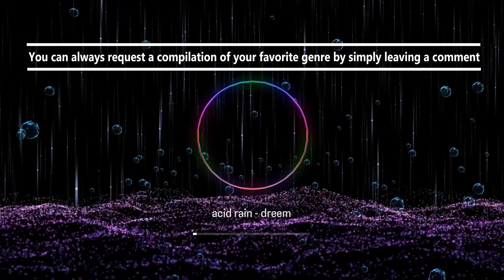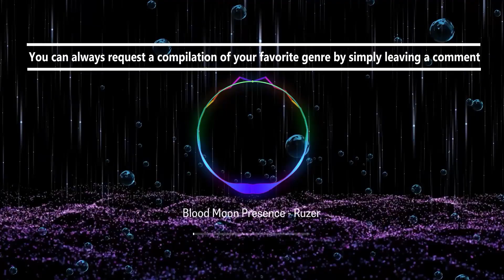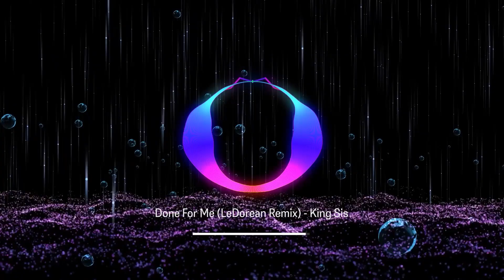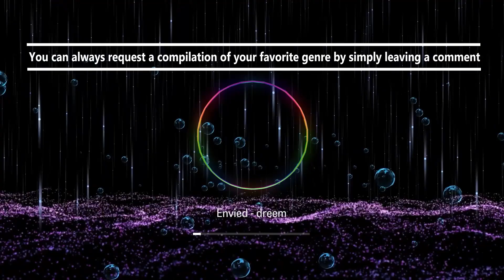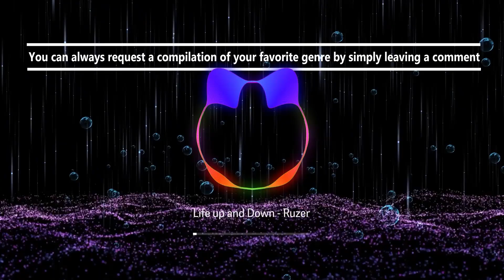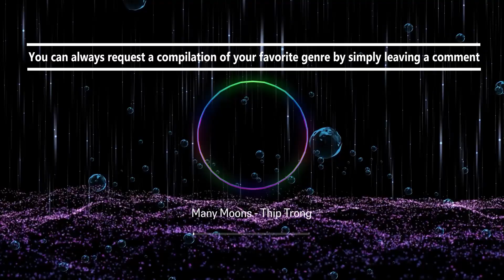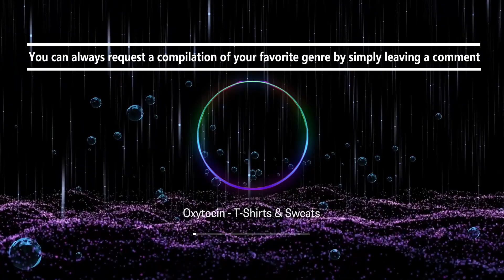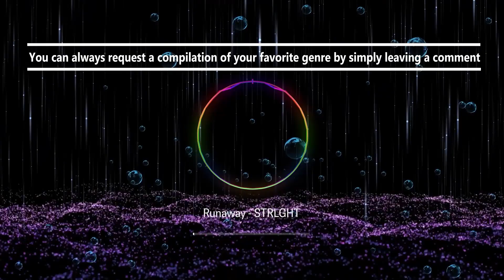Electrifying Beats: A Compilation of Energetic and Captivating Tracks (Royalty Free Music)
Immerse yourself in a world of electrifying beats with our compilation of energetic and captivating tracks. Featuring a diverse range of artists and genres, this collection will ignite your senses and keep you moving to the rhythm.

dreem's "Acid rain" and "Envied" deliver a dose of electronic intensity, while Ruzer's "Blood Moon Presence" and "Life up and Down" captivate with their powerful and dynamic sounds. King Sis's "Done For Me (LeDorean Remix)" infuses the compilation with a fresh twist of catchy melodies and infectious beats.

Daniel Fridell's "Down Side" offers an edgy and enthralling experience, while Sum Wave's "Gone & Found" brings a fusion of electronic and pop elements. Thip Trong's "Many Moons" creates an immersive and atmospheric soundscape, while T-Shirts & Sweats' "Oxytocin" offers a unique blend of electronic and experimental sounds.

To keep the energy flowing, STRLGHT's "Runaway" adds a touch of hip-hop and trap-inspired beats.

With over 30 minutes of non-stop energy, this compilation is the perfect companion for those looking to dance, work out, or simply unleash their inner groove.

00:00 Acid rain - dreem
02:55 Blood Moon Presence - Ruzer
05:48 Done For Me (LeDorean Remix) - King Sis
09:00 Down Side - Daniel Fridell
13:17 Envied - dreem
15:43 Gone & Found - Sum Wave
18:30 Life up and Down - Ruzer
21:52 Many Moons - Thip Trong
25:09 Oxytocin - T-Shirts & Sweats
30:14 Runaway - STRLGHT